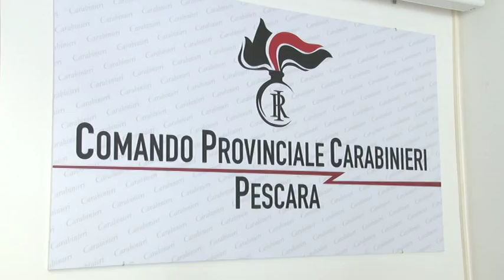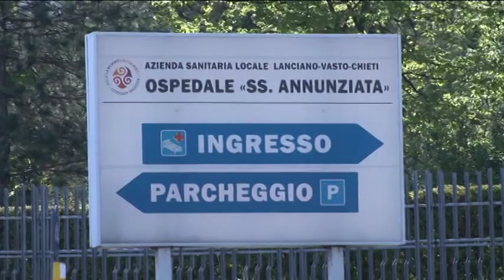Omicidio Penne, proseguono le indagini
É durata cinque ore l'autopsia del medico legale Cristian D'Ovidio sul corpo di Gabiele Giammarino, il pensionato dell'Aeronautica Militare rinvenuto privo di vita nella sua casa domenica mattina. Resta in carcere, in attesa del l'interrogatorio di garanzia il presunto omicida Mirko Giancaterino.